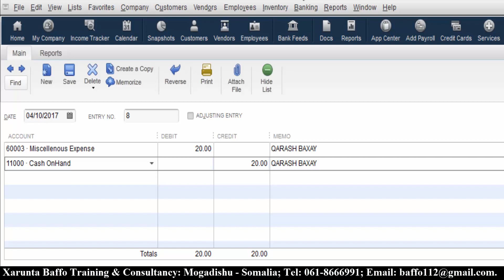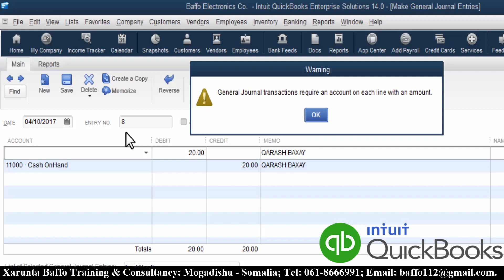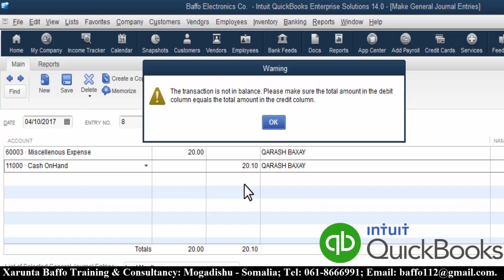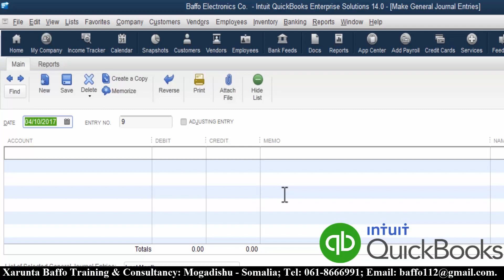Quick Books Error Detection System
Waxaa socota qorista ardayda cusub ee barnaamijyada Quick Books Pro 2016 & waliba Ms-Excel 2016 kana bixi doona Xarunta Baffo ee Suuqa Bakaraha Insha Allah.
Fiiri gaar ah: Arday kooban ayey Xarunta qaadanaysaa..